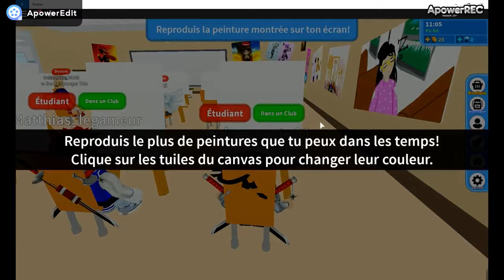on va en cours pendant le confinement sur Roblox